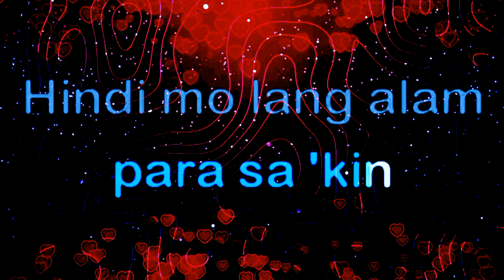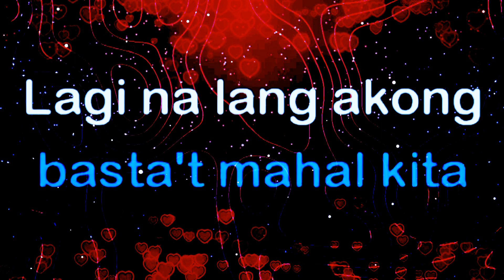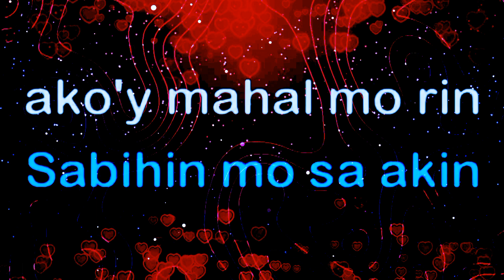HONEY, MY LOVE (SO SWEET) (SO SWEET) _ APRIL BOYS _ KARAOKE VERSION, VOLUME UP ▶️